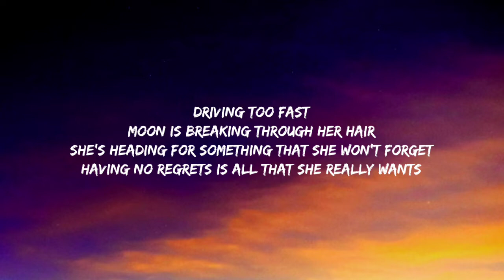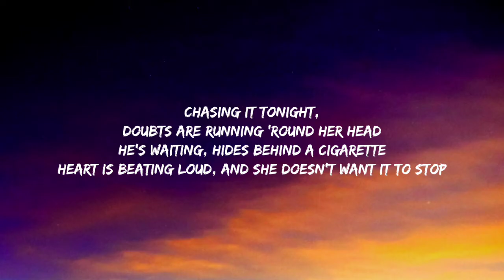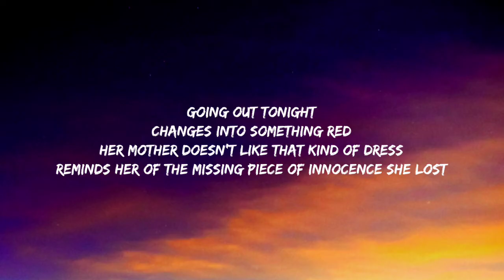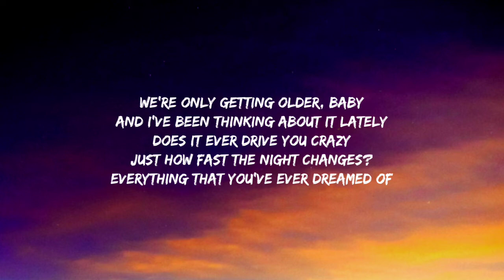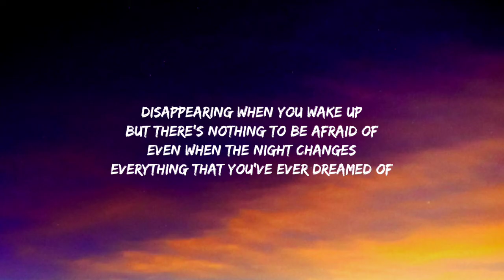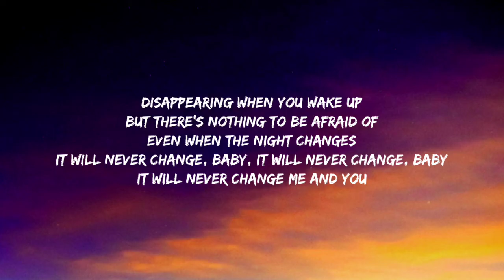One Direction - Night Changes (Lyrics)